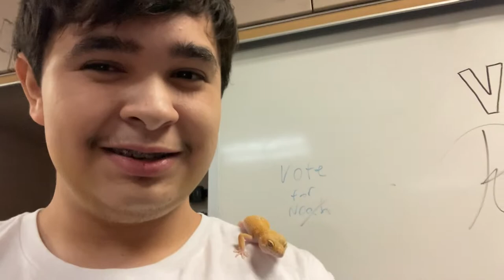Senior Vlogs Week 1: Noah Acuna